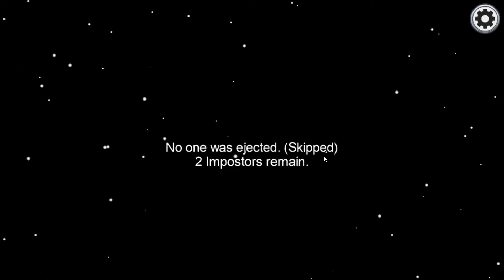My buddy rages hard! Saltiest round ever!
Legit I've known my bud sloth for 3 years now. I have never seen him rage that hard, which is why I was fucking dying of laughter. The salt was unreal!